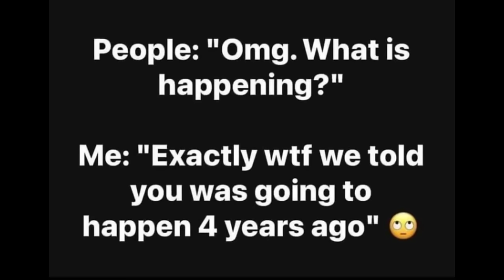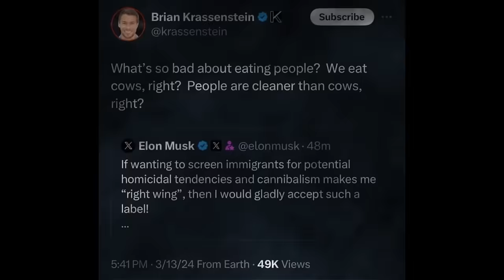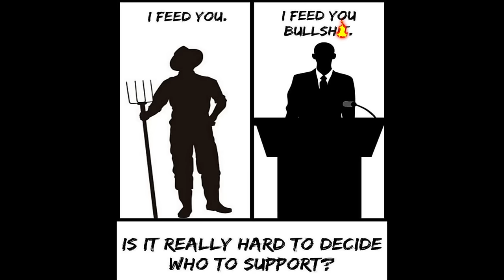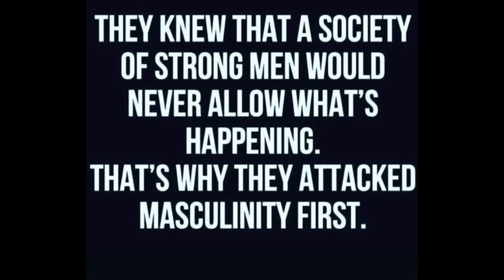Memes from PDW Ep 53